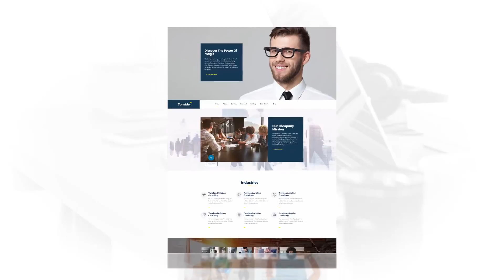Website Presentation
Editablet Text
Place for your Logo
No plug-ins Required
CC and above
Full HD (1920×1080)
Includes Font